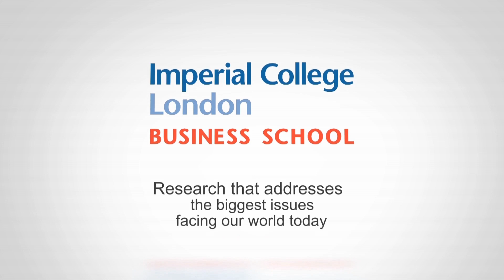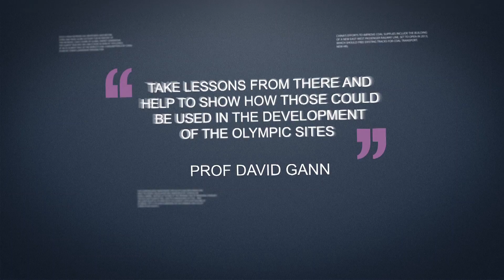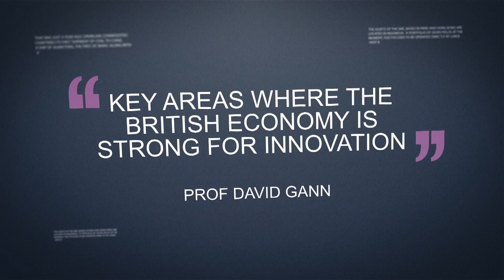Research series: The Innovation Studies Centre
This video explores the core impacts of the Innovation Studies Centre, a 10 year programme at Imperial College Business School examining the innovation process from knowledge creation to commercialisation.